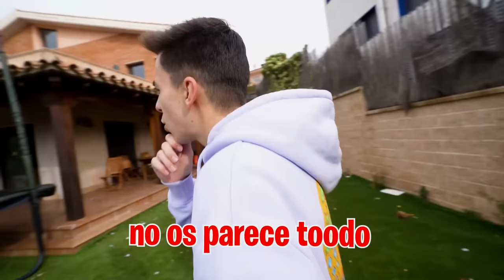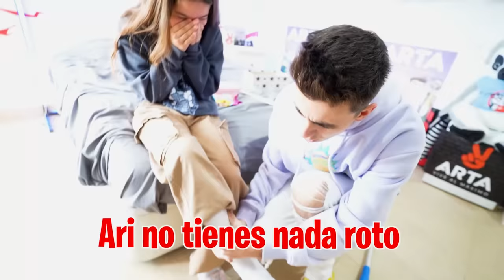DESCUBRO QUE MI HIJA NO TIENE LA PIERNA ROTA…**me cabreo**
DESCUBRO QUE MI HIJA MENTÍA SOBRE SU PIERNA ROTA...

Mi hija se reencuentra con su novio después de muchos días y le dice que tiene unos secretos que contarle pero no puede decirme absolutamente nada. ¿Qué es lo que esconde mi hija?